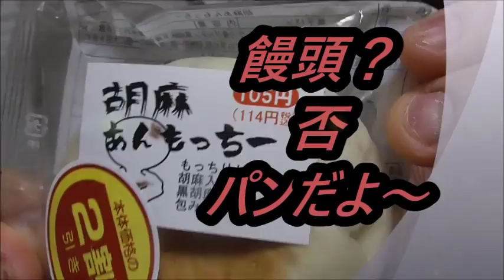オリエンタルベーカリー 胡麻あんもっち～を食べてみた 他とはもっちりが違う！！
オリエンタルベーカリー　胡麻あんもっち～を食べてみました。触った瞬間から弾力が分かります！！そのお味は～